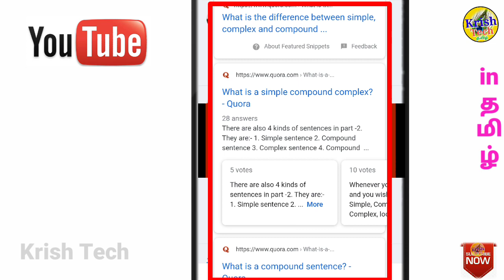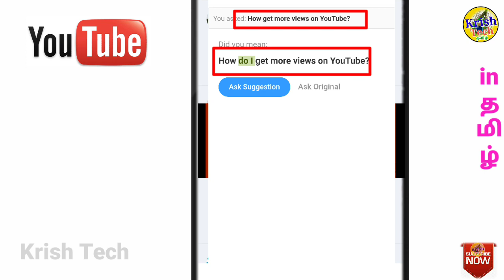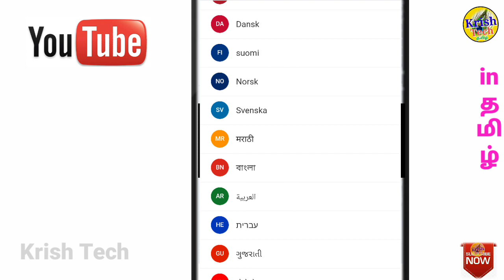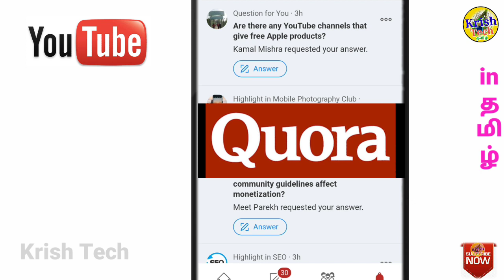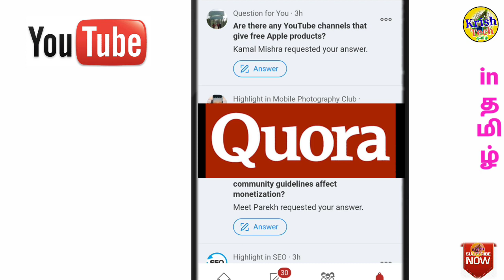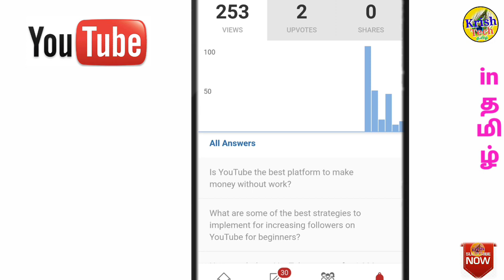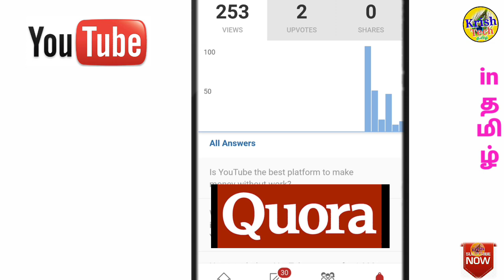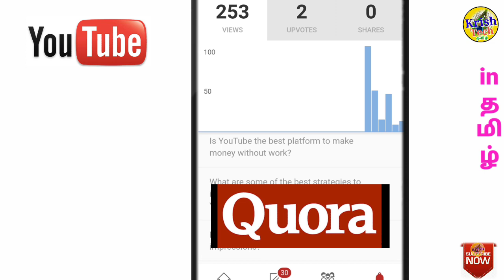What is Quora Website Explain in Tamil|How To use Quora Website | Krish Tech Tamil